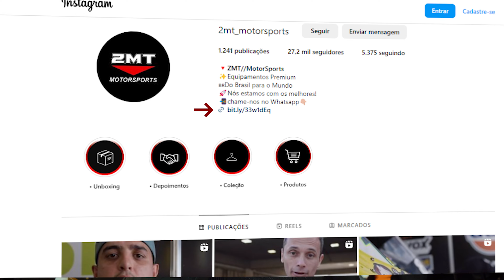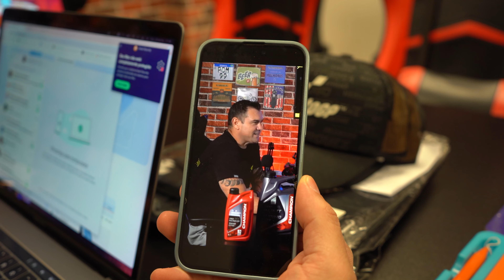REVELAMOS A ESTRATÉGIA SECRETA para DESTRUIR a CONCORRÊNCIA?!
✓ Modena

✓ Café Vô Nino

✓ Viaggio Implementos

✓ Mormaii

🔔 mamute99/2MT:

✓ Instagram e Facebook →  @mamute99
✓ Instagram Macacões 2MT: @macacoes2mt
✓ Instagram 2MT: @2MT

Aqui falamos de moto, carro, churrasco, amizades, empreeendedorismo, tudo de maneira leve e desinteressada.